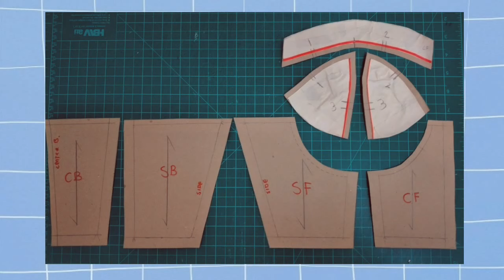🧵 Pt 2 Sewing : Making Corset Top with Bra Cup × How to Sew Bustier w/ bra cup × Sewing Tutorial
🧵 How to Make Corset Top with Bra Cup Pt 2 | how to sew lace up bustier with bra cup

timestamps :

0:00 Intro
0:23 Fabrics & materials needed
0:40 Cutting the Fabric
0:51 Laying out the bias strips
1:19 Top stitching
1:33 Lace overlay and basting
2:02 Sewing the Bra cup cover
2:46 Pressing the Seams
3:01 Bias Cover & Top Stitching
3:51 Piecing together the corset pieces
4:26 Making rouleau loops for the lace up
5:57 Attaching the bra cup to the bodice
6:24 Inserting boning into the bias casing
6:47:Covering the Underbust seam
7:30 Bias Binding the Raw Edges
8:00 Sewing the Bra Cup Lining
8:52 Final look of Lace Up Corset Top

एक पोशाक सिलाई × vestido de noiva x sewing tutorial × कैसे सीना × vestido × sewing tutorials × making wedding dress × fashion design × modista × costura × pattern making × making dress × dressmaking × sewing for beginners